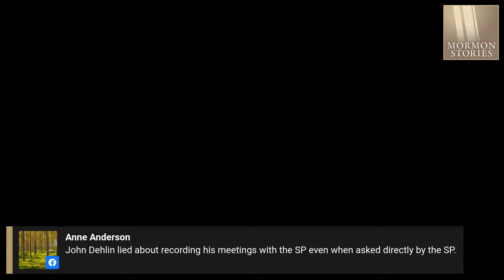Natasha Helfer’s Mormon Church Disciplinary Council Vigil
Live-streaming the vigil for Natasha Helfer’s Disciplinary Council in Derby, Kansas.  April 18, 2021.